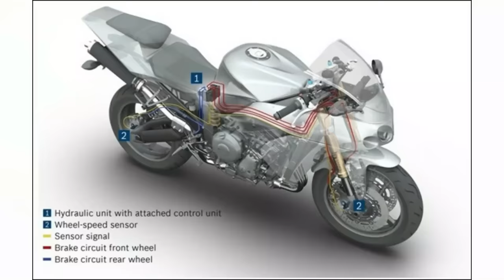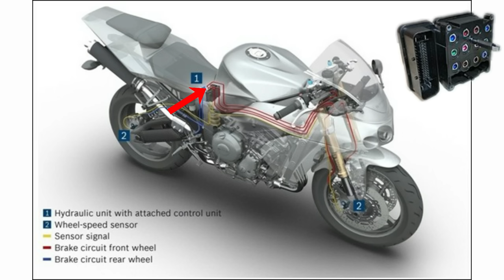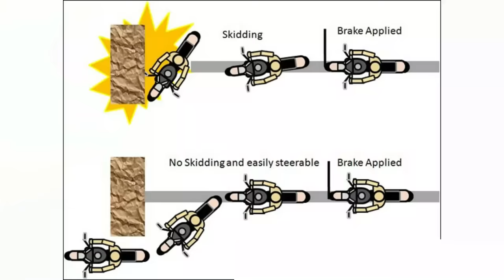Single Channel ABS Vs Dual Channel ABS - Which Is Better? | How Motorcycle ABS Works? | Hindi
ABS, or the Anti-Lock Braking System, is a word we get to hear on an almost daily basis, but there are many people who don't know exactly what this system does and why they should mind it. You must also hear about "Single Channel ABS and Dual Channel ABS" in Two-Wheelers. I have explained all the details related to this in the video.

We need ABS on our motorcycles because under panic braking when something suddenly comes in front of our motorcycles then we are not fast enough to apply brakes effectively or smoothly such that the bike comes to a stop without any of the wheels of our bike getting locked. This happens when the tires of the bike physically not able to stop that fast. Locking up of wheels causes the motorcycle to skid and cause an accident. ABS is a lifesaving feature there is no doubt about that, the internet is filled with stories of people who were saved by ABS in the nick of time just when they thought they were about to crash. But there is a new cousin of this guy in the house he is half the size and claims the same effectiveness as his heavyweight brother; its name is Single channel ABS. This type of ABS normally acts only on the front wheel of the bike and maintains balance under panic braking conditions.

In Single Channel ABS only the front wheel equipped with ABS while in Dual Channel ABS both the wheels of bike or scooter equipped with ABS.